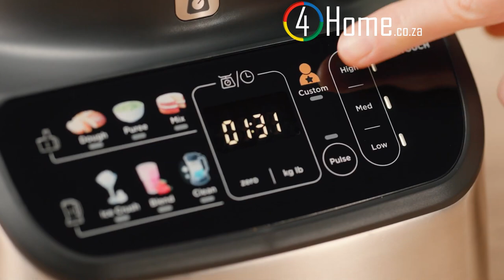🥗 Make Meal Prep Effortless with the Kenwood MultiPro 3-in-1 Food Processor 🔥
The Kenwood MultiPro One Touch Food Processor, is a revolutionary 3-in-1 kitchen appliance that combines a food processor, blender, and personal blender into one sleek and powerful unit.